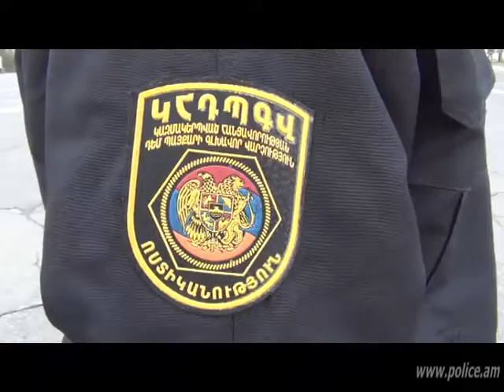Ոստիկանության մի խումբ ծառայողների շնորհվեց դիպուկահարի որակավորում